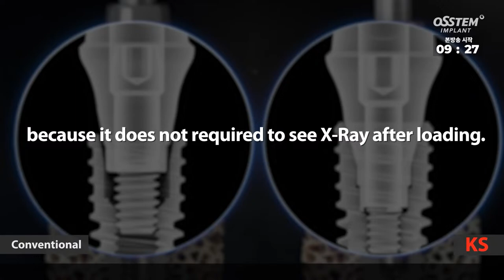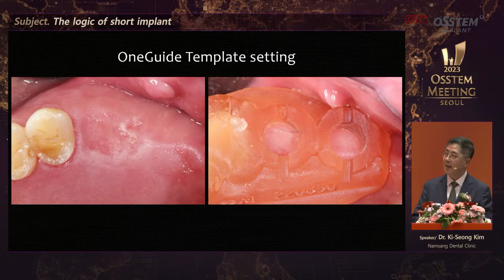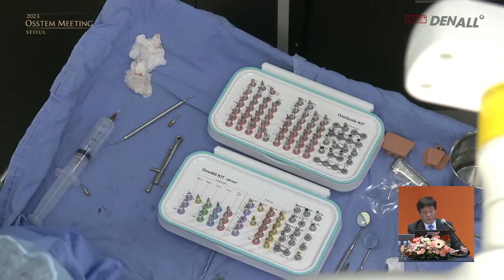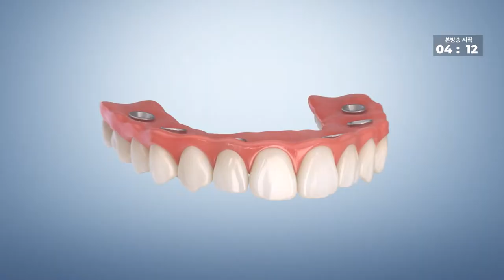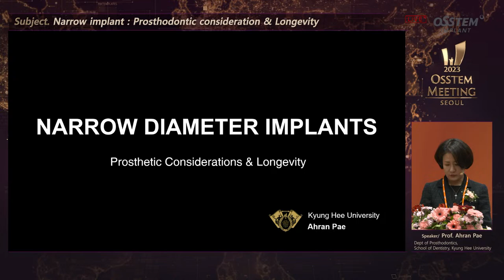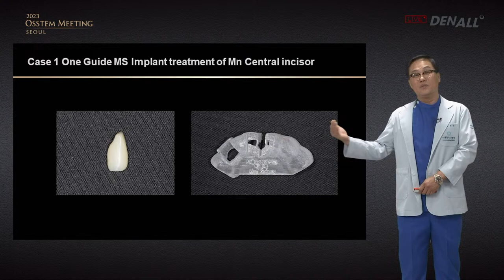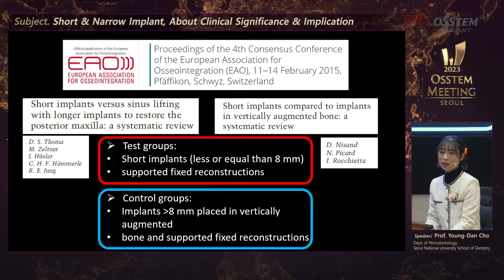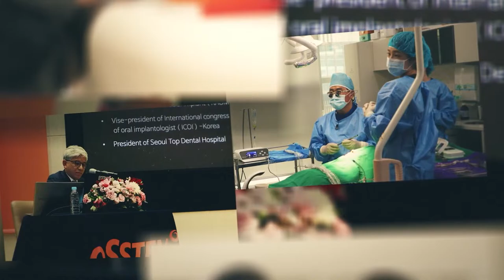Osstem Meeting 2023 Seoul (ENG)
앞서가는 디지털 치과의 매력 - Short & Narrow 임플란트 편

l 오전 세션 l
[ Session 1]
Lecture 1 손영휘 원장 (e좋은치과) : Clinical Availability of Short implant - Rescue Impalnt? Regualr Implant?
Lecture 2 김기성 원장 (남상치과) :The logic of short implant

[ Session 2 ]
Live Surgery 1
박창주 교수(한양대학교병원 치과) : OneGuide Meets Narrows & Shorts

[ Session 3 ]
Lecture 3 박성민 교수 (단국대학교 세종병원) : Narrow implant - An alternative option for narrow ridge
Lecture 4 배아란 교수 (경희대학교 치과대학) : Narrow implant - Prosthodontic consideration & Longevity

[ Session 4 ]
Live surgery 2 김현종 원장 (서울탑치과병원) : MS Implant and OneGuide

[ Session 5 ]
Lecture 5 (Discussion)
조영진 원장 (서울뿌리깊은치과) / 박정철 원장 (효치과) / 조영단 교수 (서울대학교 치과병원)
Short & Narrow Implant, About Clinical Significance & Implication